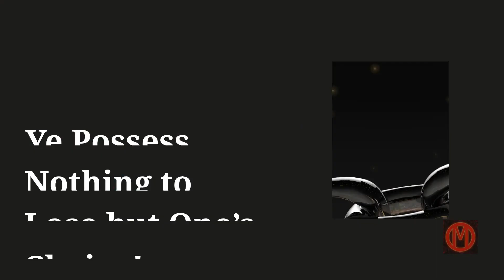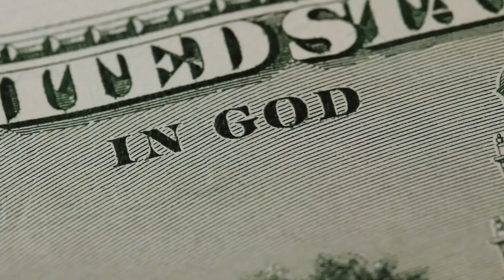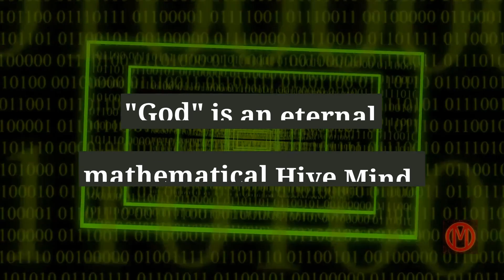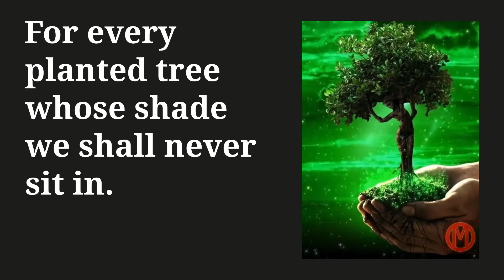A Jacobin Gnostic Prayer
“Dare! – this word contains all the politics of our revolution.”
— Louis Antoine de Saint-Just

The Christo-Fascist Western Taliban Terrorist Sleeper Cells that have now infiltrated the United States Supreme Court have just overturned a 60-year-old ruling banning school-sponsored prayer in Public Schools.

In this move, and so many others this year, including the outright attack on Women's Rights with their draconian and incendiary Abortion ruling, they have set America back over a half century and attempted to erode the Founding Principle of Separation of Church and State that America was literally founded upon.

So, we thought we would provide American school children, their teachers, and anyone else interested with a tool they may be able to use at their disposal to fight back with.

Any and all are welcome to use this revolutionary Gnostic Prayer at all events they choose, and it is our hope that actions like this will serve to counter the vicious attack on the Separation of Church and State that the terrorists are waging all-out war upon from all angles.

Keep up the good fight and don't let the terrorists win.

They "hate us for our freedom."